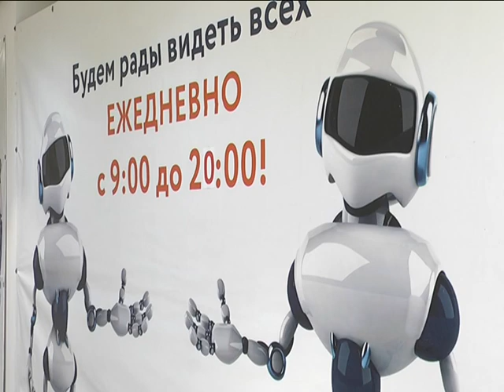2017-11-15 г. Брест. «Робопарк» в Бресте. Новости на Буг-ТВ.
Город над Бугом во власти ... роботов! Они танцуют, занимаются йогой, играют в футбол, плавают, некоторые модели даже способны поддержать любую человеческую беседу. Большая передвижная выставка роботов приехала в областной центр Брестчины.